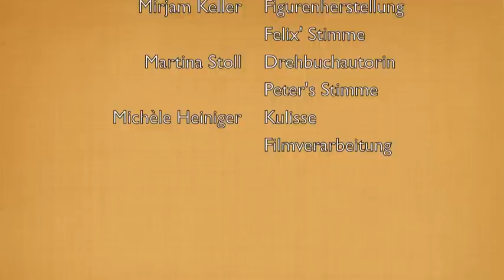Schock fürs Leben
Animationsfilm von Michèle, Martina und Mirjam, Abschlussarbeit des Projektunterrichts.